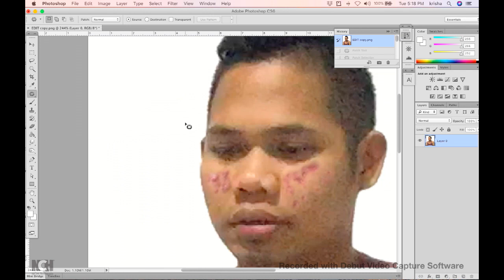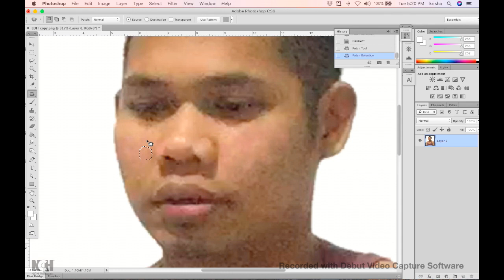CARA JITU HILANGIN JERAWAT WAJAH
Hayo siapa yang suka jerawatan?? engak bgt kan, muka halus-halus tapi ada jerawatnya, gak usah pusing, tonton video ini untuk tau cara jitu ngilanggin nya, gak perlu nyiksa n gak pake mahal.